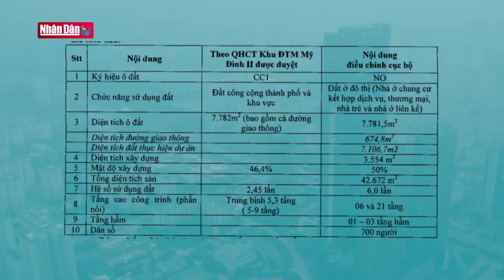Điều chỉnh quy hoạch - Trách nhiệm, đạo đức nghề nghiệp | Quy hoạch và xây dựng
Điều chỉnh quy hoạch - Trách nhiệm, đạo đức nghề nghiệp | Quy hoạch và xây dựng | Truyền Hình Nhân Dân
1. Dự Báo Thời Tiết Hôm Nay